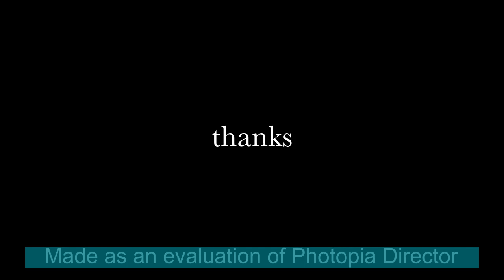04 - Đại Việt sử ký - Ngoại Kỷ Toàn Thư 1: Hồng Bàng, An Dương Vương